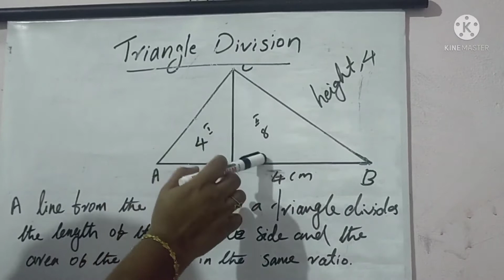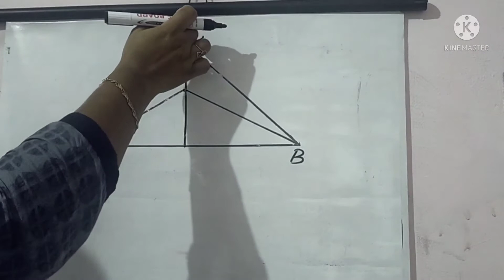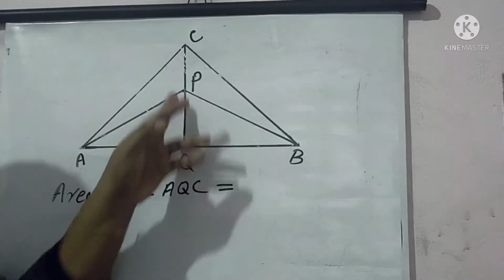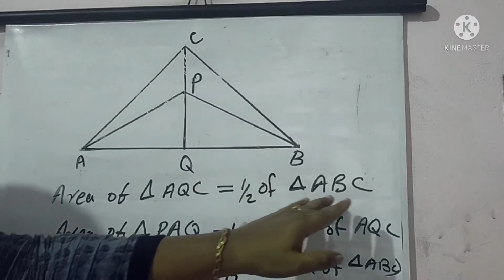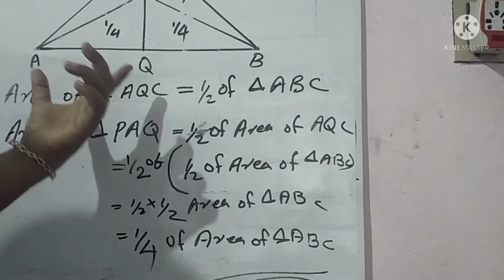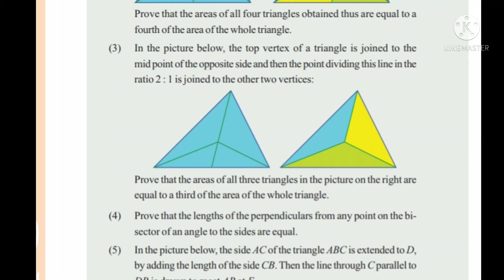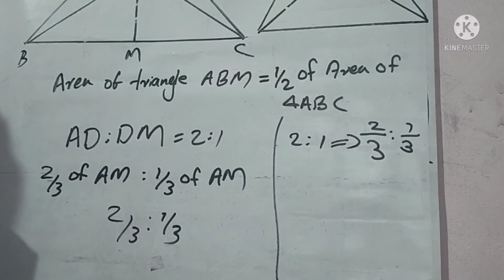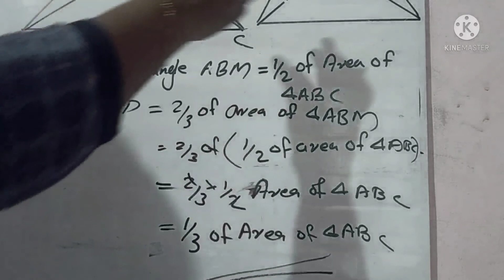Std9/maths / part3/chapter 1/(13/7/21)/English medium